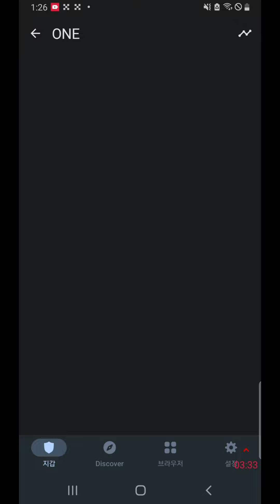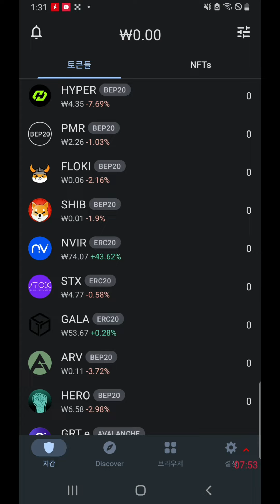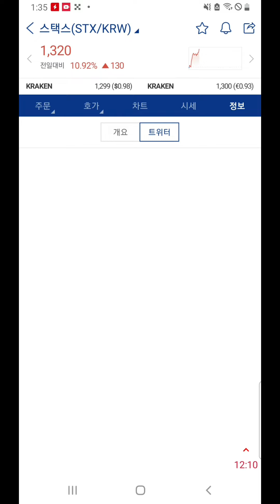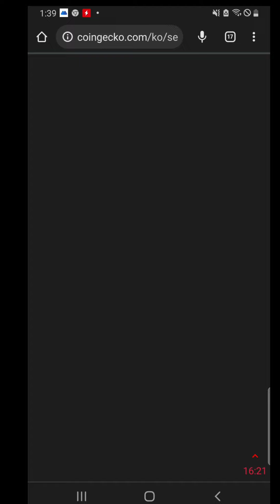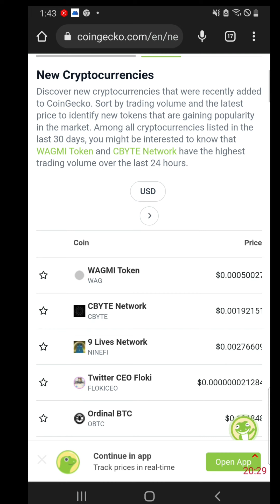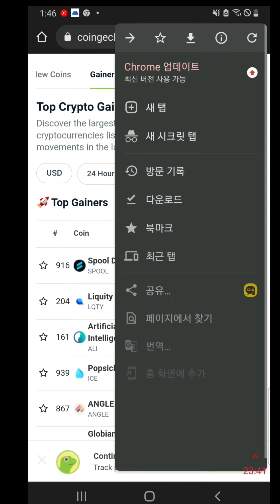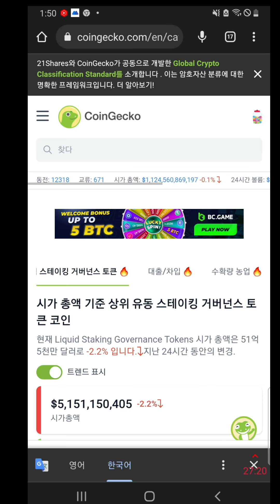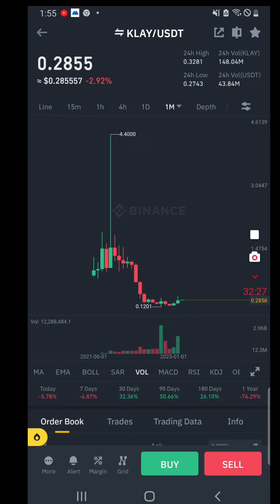2023~2025년 우리들 지갑에 돈 빵빵히 벌어줄 코인은?(내용은 크게 신경쓰지마세요 참고용입니다)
베이비 도지소각 실시간 라이브 통계

각 거래소 베이비도지 보유현황

투자조언 일뿐 투자에 각별히 주의하세요

유튜브 후원
트론주소 네트워크 Tron(TRC20)
TXzQLBur3QWpf7WoqL7jEFq9FxfbbuapU7
도지코인주소(네트워크 doge코인)
DHwqeuXYsbn1ibhrikntu19KdXWJ1qKxjc

로 남겨주시면 답변드리겠습니다

바이낸스(binance)
현물만 하세요 마진은 고수 전문가도 손실이납니다 도박 자산이 없어집니다
지인이 많이 그랬습니다
진짜 전문가를 만나세요

자율후원 다시 한번 감사드립니다
따끈 따근한 후원하시면 좋은 소식으로
찿아 뵙겠습니다

기업은행 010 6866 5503  임*현